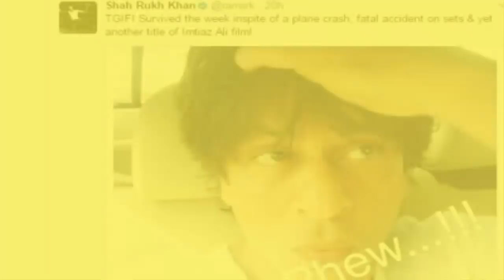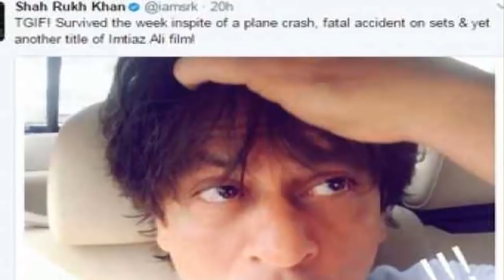দেখুন নিজের মৃত্যুর গুজব শুনে যা করলেন শাহরুখ খান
বলিউড তারকাদের মৃত্যুর গুজব ছড়ানোর ঘটনা নতুন নয়। এবার গুজবের শিকার শাহরুখ খান। এই গুজবের প্রতিক্রিয়া হিসেবে সামাজিক মাধ্যমে একটি মজার ছবি শেয়ার করে ভক্তদের আশ্বস্ত করেছেন শাহরুখ।

মাথায় হাত দিয়ে এলোমেলো চুলে তোলা ছবিতে বোঝানো হয়েছে, হাফ ছেড়ে বেঁচেছেন তিনি। টুইটারে শাহরুখ মজা করে বলেন,
প্লেন ক্রাশেও বেঁচে আছেন তিনি। দুর্ঘটনায় তিনি পড়েছিলেন ঠিকই, তবে সেটা বিমান দুর্ঘটনা নয়। ইমতিয়াজ আলীর ছবির শুটিং সেটের ছাদ ভেঙে পড়েছিল এবং সেখানে দু’জন আহত হয়েছেন। তবে শাহরুখ খান অক্ষত আছেন।

সম্প্রতি ‘এল পেইজ টিভি’ নামের একটি ইউরোপিয়ান নিউজ নেটওয়ার্ক জানায়, খারাপ আবহাওয়ার কারণে একটি ব্যক্তিগত জেট বিধ্বস্ত হয়েছে। তাতে বলিউড অভিনেতা শাহরুখসহ মোট আট ব্যক্তি প্রাণ হারিয়েছেন।

গুজব আরও বেশি ছড়িয়ে পরে যখন ভারতের অনেকগুলো মূল ধারার সংবাদমাধ্যমও শাহটু্রইটখের মৃত্যু সংবাদ প্রচার করে। যদিও পরে জানা গেছে, শাহরুখ তখন মুম্বাইয়ে ছিলেন এবং শুটিং করছিলেন।